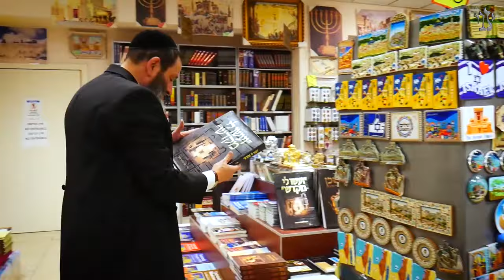Недельная глава Трума рав Цви Патлас